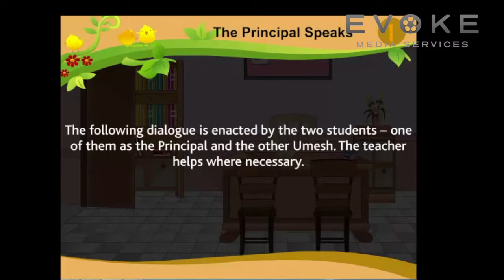The Principal Speaks || Conversation